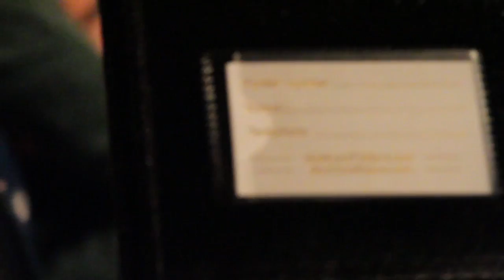Camel City Jazz Orchestra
Featured in Video:
Matt Kendrick- Bass, John C.B. Wilson- Drums and Cymbals, Ken Rhodes- Piano, Michael Kinchen- tenor saxophone, Craig Whittaker- alto saxophone, Christina Hankins- alto saxophone, Cameron MacManus- trombone and co-music director

The Camel City Jazz Orchestra celebrates the uniquely American art form of jazz music and takes an innovative approach to present jazz as a living and evolving art form. Admission is free every Monday night at 7:00 at Krankies Coffee. Listeners will explore the many styles that encompass the essence of jazz music.